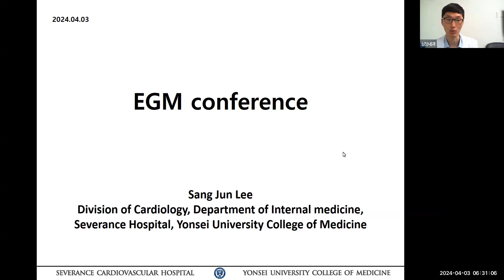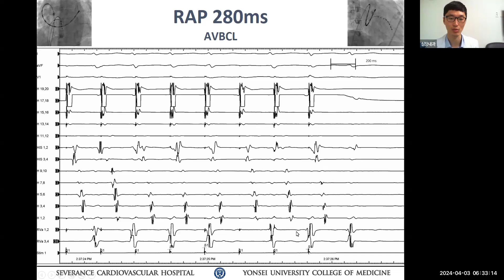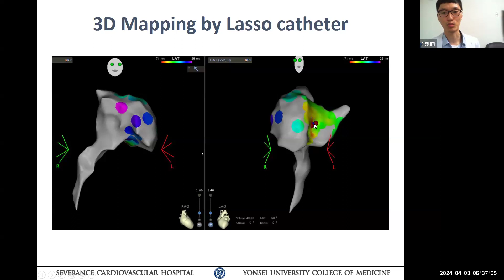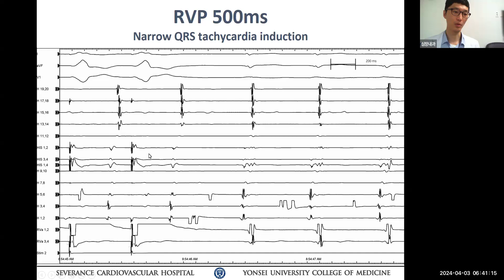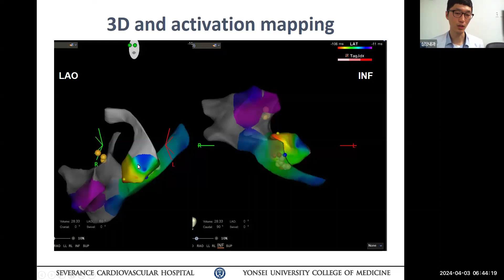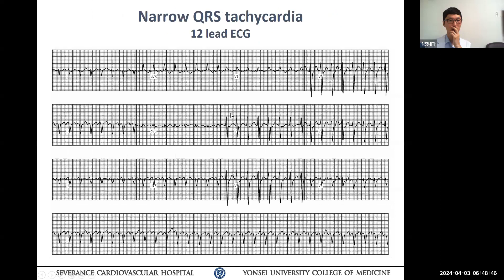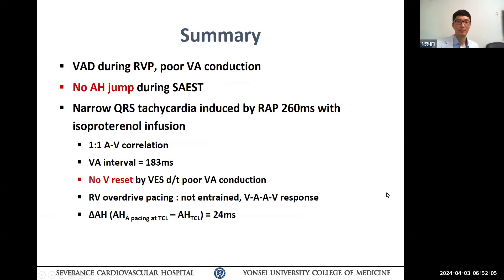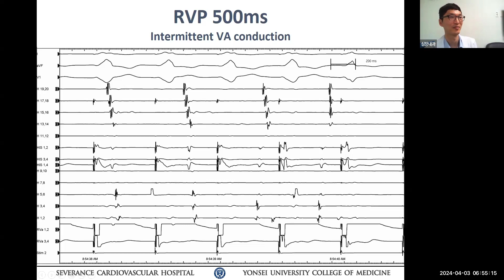240403 EGM conference